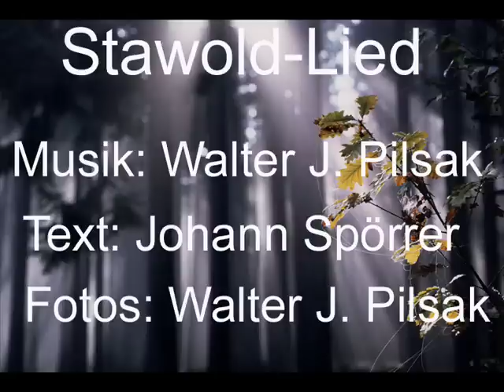Stawold-Lied (Steinwald-Lied)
Das Lied besingt den Steinwald - ein Waldmassiv im Norden der Oberpfalz mit zahlreichen sehenswerten Granitfelsen. Den Text in Nordoberpfälzer Mundart schrieb Johann Spörrer. Musik, Gesang und Fotos sind von mir. Nur das Bild vom Oberpfalzturm ist von Schubbay (Wikipedia GNU) Wer Interesse an den Noten für Akkordeon oder Griffschrift  hat, dem sende ich diese gerne kostenlos zu, da die Urheberrechte bei uns liegen.